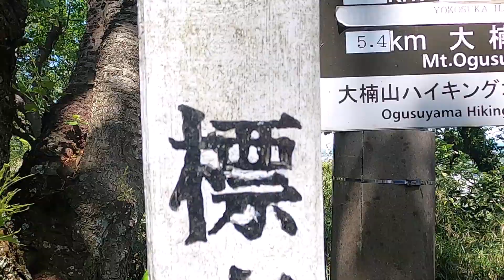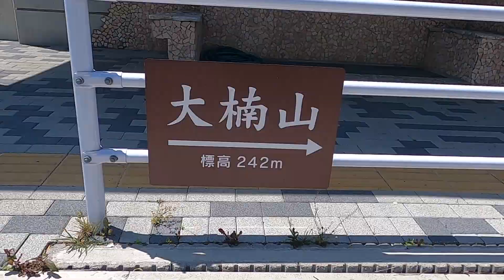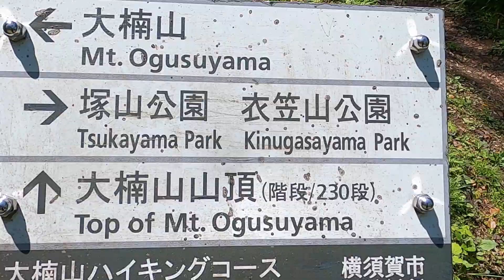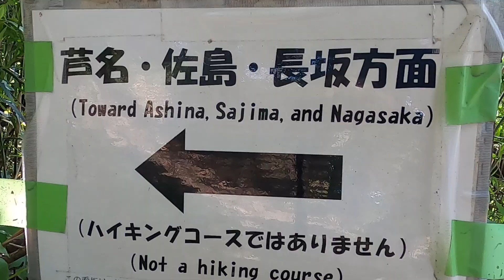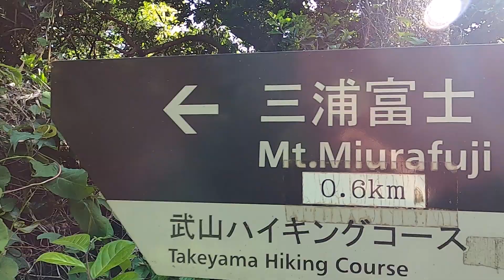低山でビギナーにおすすめ！三浦アルプス縦走ハイキング。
2021年4月、神奈川県三浦半島に位置する三浦アルプスを縦走登山。

◆目次◆
00:00:00 オープニング
00:00:07 登山口へ
00:00:20 ルート確認
00:00:58 森が深まる
00:01:17 4月の新緑
00:01:37 衣笠山
00:01:58 大楠山へ
00:03:28 大楠山山頂　飯タイム
00:03:19 武山へ
00:05:13 武山　山頂
00:05:28 三浦富士へ
00:05:49 三浦富士山頂
00:06:04 下山
00:06:17 下山完了～エンディング

耳ヨリな情報はSNS＆ブログで発信中(^^)/